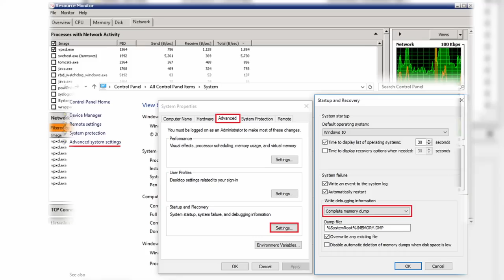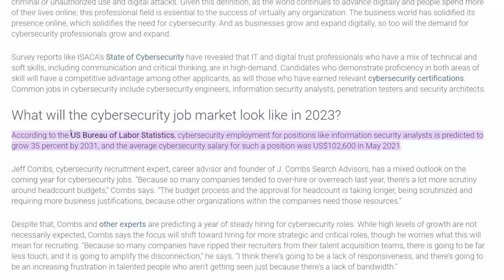5 Reasons Why YOU Are Not Getting A Cybersecurity Job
Are you new to cyber security and want to see if it's the right job for you? Try out the Google Cybersecurity Certificate

Timestamps:
0:00 Intro
1:06 Reason 1
2:27 Reason 2
4:15 Reason 3
5:08 Reason 4
6:07 Reason 5